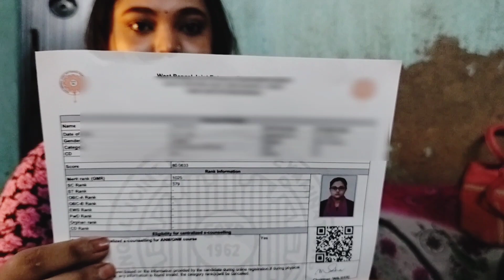জেনে নাও 🔥 1025 (GMR) Rank করার Secret | gnm anm nursing entrance exam preparation 2023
🔥🔥🔥তোমাদের মধ্যে কেউ যদি ANM/GNM Entrance Exam / JENPAS (UG) / SMFWB JEE  2023 এর জন্য  Preparation নিতে চাও তাহলে নিচে দেওয়া হোয়াটসঅ্যাপ নাম্বারে আমাকে মেসেজ করো যে, Hi দাদা আমি Next Year এর জন্য reparation নিতে  চাই..